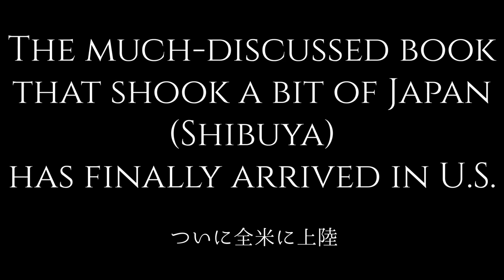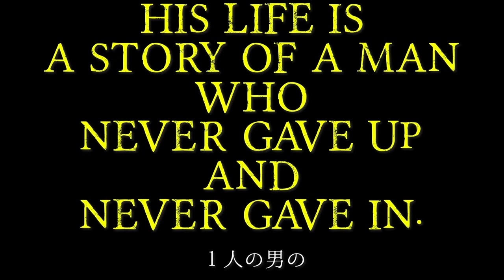バーレスク東京社長 RYOTA× 北里洋平【喧嘩に明け暮れた生野区の不良が、日本一人気の夜の店を創る!】DROPOUT.PRESS特別対談 バーレスク東京で行われたスペシャルトークVol.01！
サイト公開前に先行して特別対談動画を公開！

（全てのインタビューはDROPOUTにて記事化予定です！！）

【特別対談】
六本木の"大人の遊び場"として名高いバーレスク東京のオーナー/プロデューサーのRYOTAさんと、NORTH VILLAGE代表北里洋平。
大人の遊び場"シーシャカフェ"を多数経営する北里洋平が、「ボクの70ステージくらい上のことをやっている」と敬愛するRYOTAさんに、RYOTAさんの青春時代やバーレスク東京ができるまでなどを伺います！

【高校を1ヶ月で停学になって、15歳でそのまま夜の世界に飛び込んだ】
【No.1ショーダンサーになりたかった】
【むしろ潰してた方が、勉強になってたとも思うし】

青春時代からショーダンサー時代、そして自分の店を持ってからの苦労など、興味深いお話の連続です！

RYOTA
大阪市生野区出身。15歳から夜の世界に飛び込み、かつてはショーダンサーとして活躍。複数店舗の経営経験を経て、東京・六本木の地に、2013年、きらびやかな衣装を纏った美女たちによる「どこにもない」豪華なステージを至近距離で体験できる“オトナの遊び場”として『バーレスク東京』をオープン。以来注目を浴び続け、、六本木の超有名店となっている。2017年には『PARTY ON』をオープン。常に話題沸騰のステージを作り続けるプロデューサー。

1980年埼玉生まれ、南米チリ育ち。自伝家。
最新の著作は好評発売中の『ワルあがき』

窪塚洋介さんが『ワルあがき』に寄せたコメント

北里洋平の新作、『ワルあがき』はこちらで購入可能です。